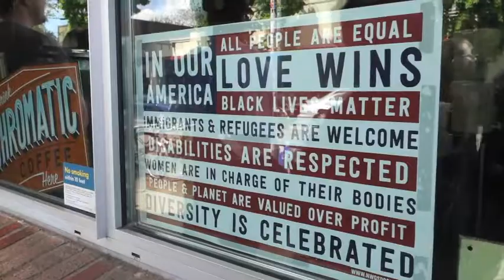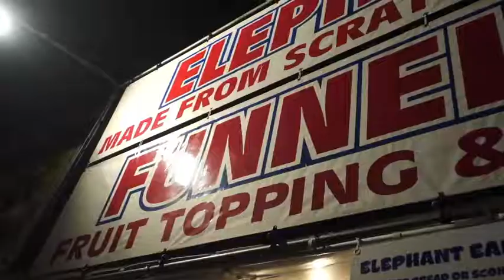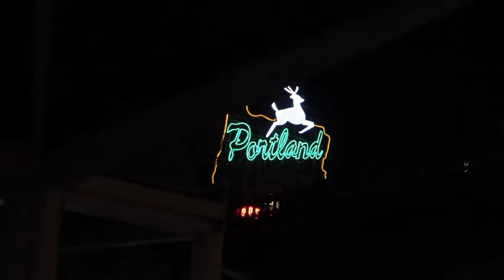AdventuretoWanderland | Woodburn Outlets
**READ ME!! Hey my cupcakes! Alright guys another Portland vlog is here for ya'll.  In this vlog I meet up with my sexy zaddy leo from haunted plantation. My cousin and I drove to Woodburn, Oregon to check out the outlet mall there.  I do have two Ig's 808cupcakes where I upload personal and beauty related posts AND all travel posts will be on my second account @AdventuretoWanderland so be sure to follow both! Follow my on snap chat which is linked down below to keep updated about me :) ! If you have any suggestions to what you wanna see leave them in a comments below.

FTC: I purchased these items with my own money.

**I use iMovie 09 to edit all my videos. And own all footage and pictures in my videos.